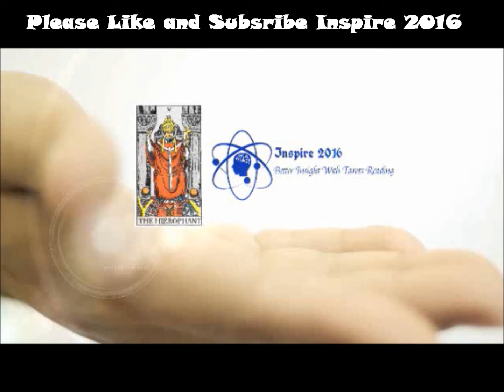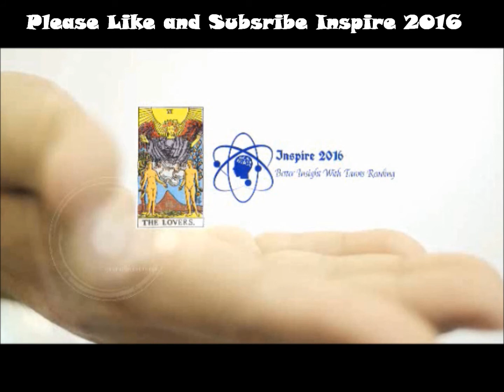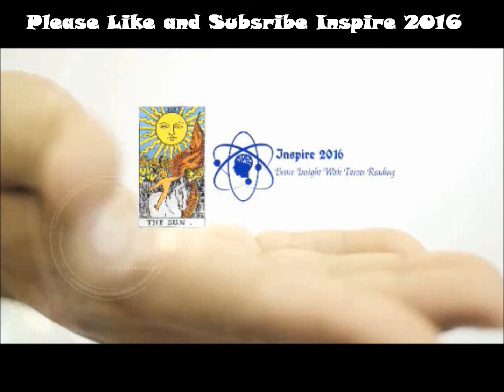Pisces Weekly Reading 2nd-9th May 2016 by Inspire 2016 (Without Background Music)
Background Music by: Ahxello - Revolution and Ennex & Pilton - Bromance